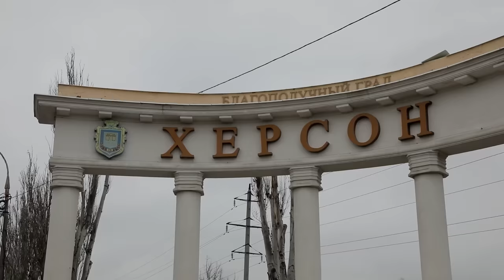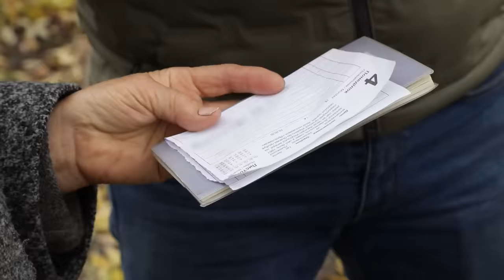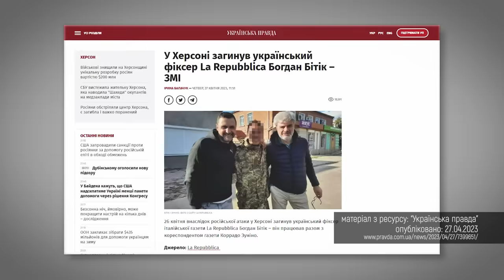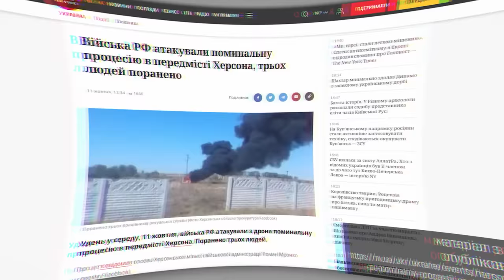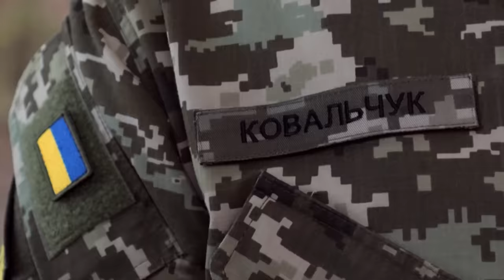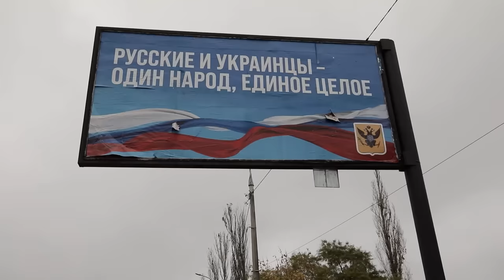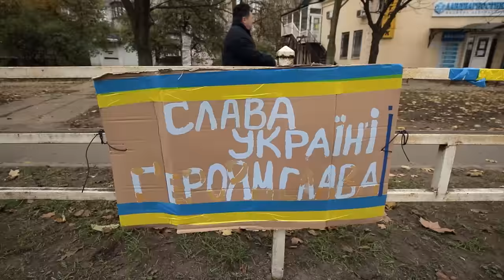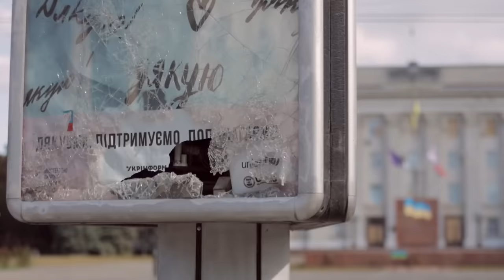Рік. Херсон. Фільм 2 | Документальний проєкт Дмитра Комарова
Дивіться другий фільм трисерійного документального проєкту Дмитра Комарова "Рік. Херсон", присвяченого річниці  деокупації Правобережної Херсонщини та міста Херсон.

У цій частині ви дізнаєтесь про те, як змінилася ситуація з Антонівським мостом, як він виглядає зараз, чи досі біля нього працюють снайпери та наскільки небезпечно біля нього знаходитися. Також покажемо кадри, як відразу після звільнення Херсона, вдалося піднятись на Антонівський міст та разом з Даніїлом Ляшуком, позивний Моджахед, зробити його перші кадри.

На головній площі міста зафіксували щасливі емоції людей, які святкували день визволення. Та разом з тим вони поділились спогадами та особистими історіями про життя в окупації. Херсонці розповіли, як проходив так званий референдум у місті. Хто тоді брав участь у голосуванні, а тепер навіть з будинку не виходить?